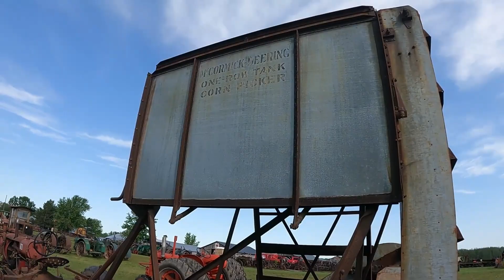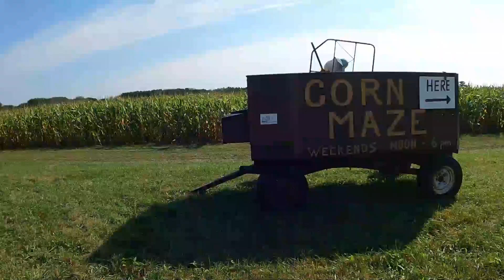Anderson Rock Creek Relics Threshing and Sawing Show 2022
We headed out again this past weekend to revisit a threshing and sawing show that we haven't been to in quite a few years, like almost 2 kids ago lol!  The Anderson Rock Creek Relics Show is held every year the weekend after labor day.  Just a short drive from I-35, you step back in time to see a variety of tractors and vintage equipment.  2 different threshing machines were threshing oats, and a John Deere was running a silo filler while we toured the grounds.  Meanwhile, two different John Deere 720 tractors are hard at work running the large sawmill on the grounds.  The grounds boast a variety of vintage equipment such as manure spreaders, plows, mowers, a rock crusher, hay loaders, mounted pickers, and hit-and-miss engines running different implements.  There were tractors of every color with Massey Harris, Massey Ferguson, John Deere, Farmall, McCormick-Deering, Minneapolis Moline, Hart Parr, Avery, Graham-Bradley, Case, Cockshutt, Oliver, Allis Chalmers, Ford, Coop, and Twin City all present.  Live music played all day as we watched history come to life.  The tractor parade is always a hit, and everyone enjoyed seeing this classic iron still running like it was new.